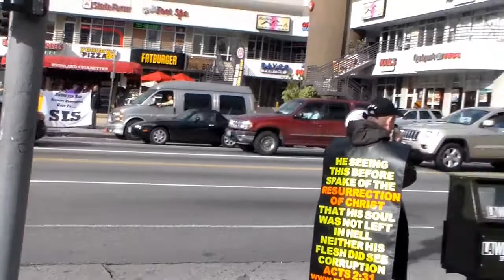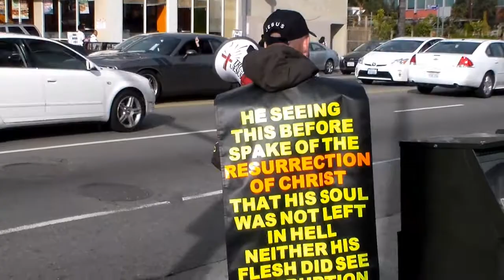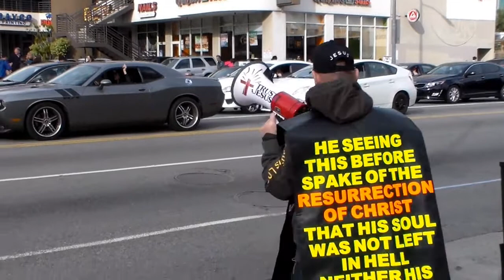Phillip Seymour Hoffman Is The Oscar Winning Fool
Roger Anderson rebukes the Academy Award fanatics about a dead celeb with a need in his veins.